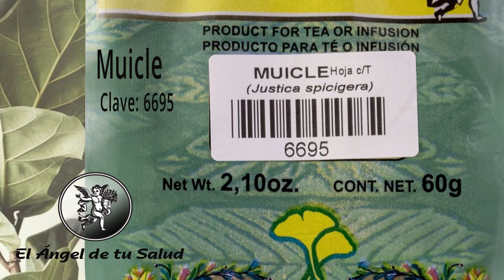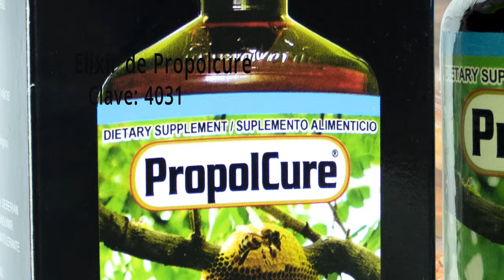FÓRMULA HERBOLARIA PARA TRATAR FORUNCULOSIS